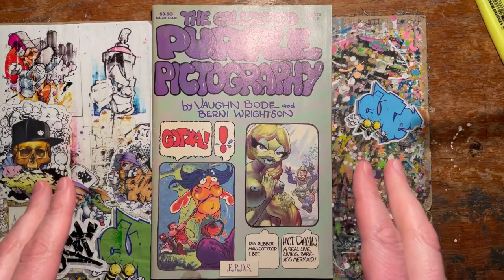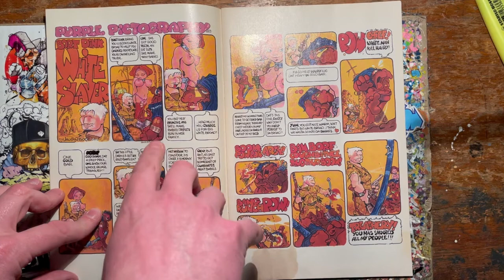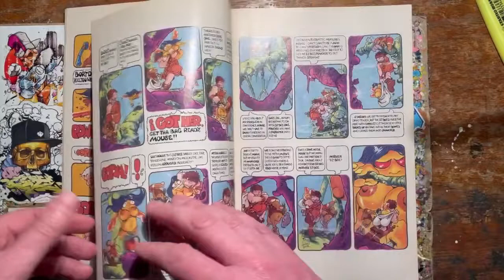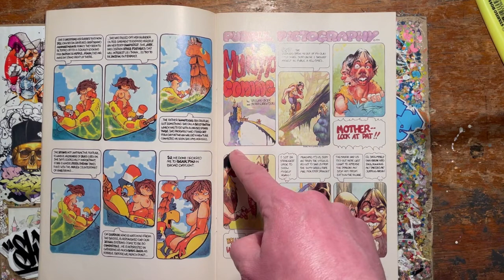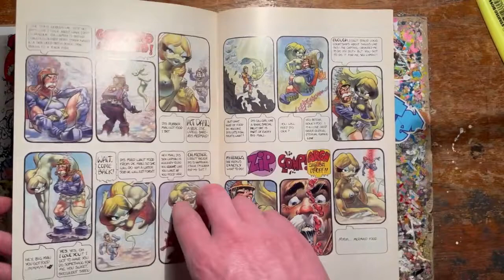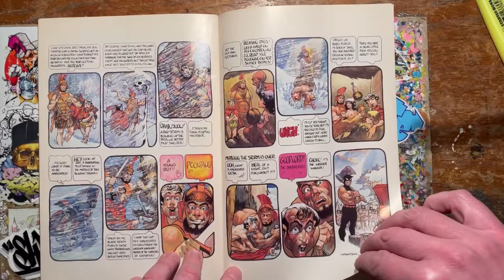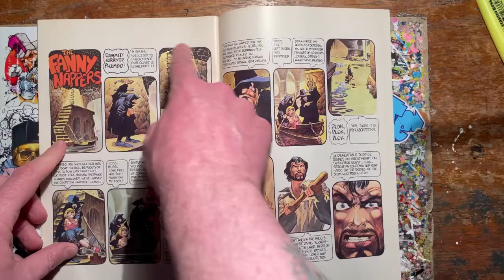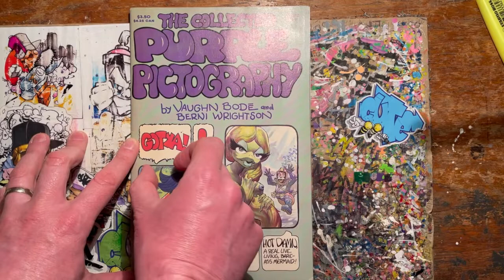Flipthrough - The Collected Purple Pictography by Vaughn Bode and Berni Wrightson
I thought I'd do a complete flipthrough  of The Collected Purple Pictography by Vaughn Bode, featuring some of Bodes most iconic characters. It also features stunning full colour work from Berni Wrightson.